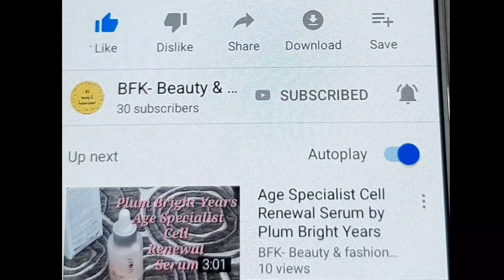Bella Voste Premium Nail Enamel/Pastle Glossy Finish & matte finish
Bella Voste Pastel & Metallic Premium Nail Paints are awesome, chip proof, toxic free, long lasting, non- yellowing & beautiful.. (9ml)

Shades shown in video
Pastel Dew me23
pastel magical eve 24
peachy diamond47
matte tango thrill 8
matte under the sun 7
matte perfect pick13

❤❤Hi.. Myself is Sumita Arora.